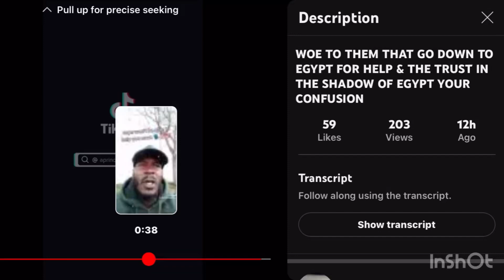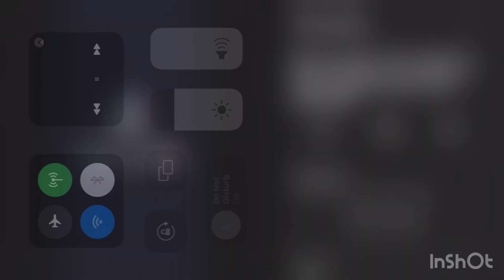cops COPS Will Not Be Able To Help You SOON ⚠️‼️🚨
‎𐤉𐤄𐤅𐤄 = YAHAWAH
‎𐤉𐤄𐤅𐤔𐤏 = YAHAWASHI

• Ha = The
• QaDash = Holy
• RAWCHAA = Spirit

Espanol/Spanish